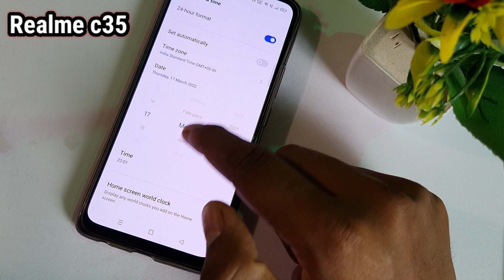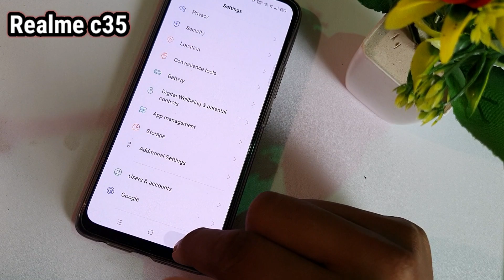How to set date and time in Realme c35 | Realme c35 me time set kaise kare | date setting